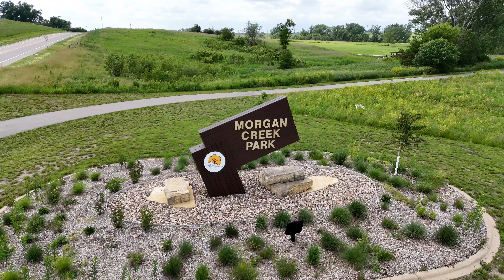Country Ridge Community Available Lots | Skogman Homes | New Construction | Cedar Rapids, IA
Check out our most up to date drone footage of our Country Ridge Community in Cedar Rapids, IA! This community is located on the northwest side of Cedar Rapids next to a bird preserve and 5 minutes from Morgan Creek Park. This rural neighborhood has the perfect blend of community and tranquility! Check out SkogmanHomes.com to learn more!